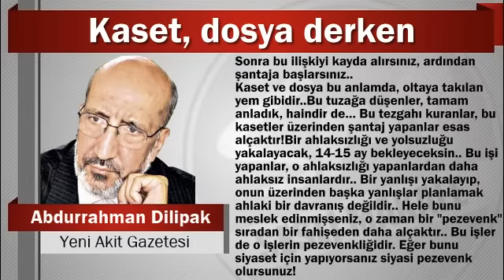Abdurrahman Dilipak : Kaset dosya derken